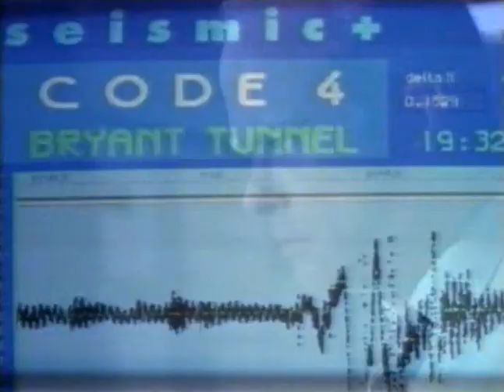Cracker Jack 2 - Hostage Train (1996) Trailer German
Cracker Jack 2 - Hostage Train
CAN 1996 - OT: Crackerjack 2

Inhalt:
Anti-Terror-Spezialist Jack Wild hat nichts zu verlieren - seine Familie wurde ermordet, und jetzt hält der fanatische Kidnapper Hugo Becker seine Freundin Dana in einem Luxuszug gefangen. Mitten in den Rocky Mountains. Die Passagiere sind allesamt millionenschwer. Becker hat nur ein Ziel: Er will sie erleichtern. Die Forderung ist eindeutig: Entweder er bekommt 6 Millionen $ Lösegeld oder der Luxuszug wird zum Leichenzug. Alle Befreiungsversuche des Anti-Terror-Sonderkommandos scheinen zu scheitern...